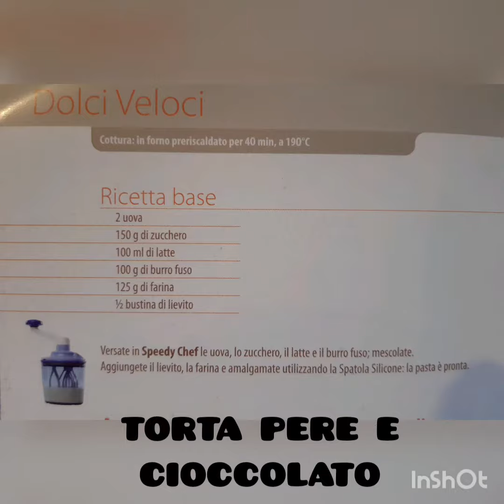Torta veloce pere e cioccolato con saetta chef tupperware